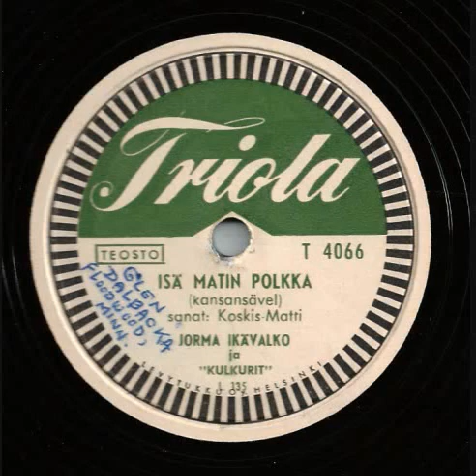Isä Matin Polkka - Sung in Finnish by Jorma Ikävalko .wmv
Isä Matin Polkka (Father Matti's Polka) - folk tune. Words by Koskis Matti. Sung in Finnish by Jorma Ikävalko (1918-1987), with "Kulkurit."